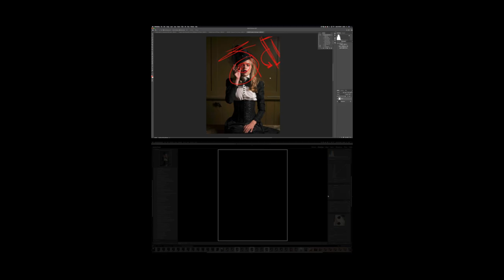Retouching Tutorial for Photographer Obsessed With Color | Cinematic Color Grading - Justin Lister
Welcome to Pro Edu! In this video, Justin Lister talks about cinematic color grading. Let's deep dive into the video to learn how a photographer is obsessed with color.

When you think of color grading your photographs, you probably think of dozens of adjustment layers, LUTS, or a huge list of actions in Photoshop. Photoshop isn’t the only name in the color grading game, though. There are actually some great reasons to color grade your photos in Adobe Lightroom, instead.

While color grading in Photoshop may be more popular, it is a hugely powerful and complex program that may offer more bells and whistles than many users need. Color grading in Lightroom, however, can be done simply, quickly, and with a clever little feature, you may never have heard of: virtual copies.

Check out this comprehensive tutorial and our entire advanced online education library from PRO EDU

We hope you enjoyed this video. Make sure that you click the "Like" button and also share this video with your friends and others who might also be interested to learn how to photograph obsessed with color.

And if you've got any questions or feedback about this video topic, please leave a comment in the comments section.

Explore Our Unlimited Plan and watch 40+ photography, retouching, and filmmaking tutorials, get exclusive access to subscriber-only courses, discounts, and free content, and get member benefits from the top educators in the world

ABOUT PRO-EDU:

PRO EDU celebrates the priceless knowledge of working professionals by sharing the secrets of their experiences through online tutorials in photography, filmmaking, retouching, color grading, and post-production. Our students are photographers, graphic designers, retouching artists, filmmakers, and other creative entrepreneurs who desire to apply these transformative lessons to invent (and reinvent) their own businesses and artistic success. All of our instructors convey their invaluable knowledge through our comprehensive online tutorials revealing the secrets of their success in business.